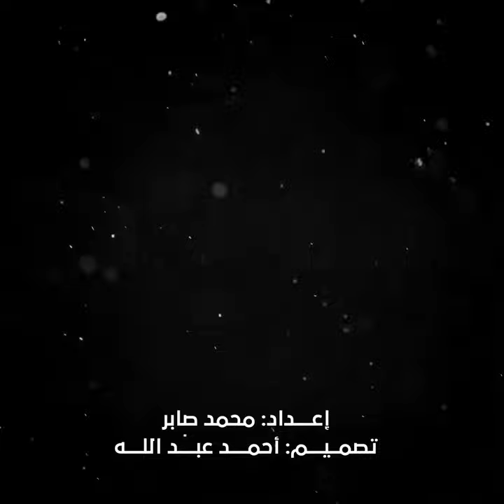حادث مدبر أم قضاء وقدر.. لغز مصرع سميرة عزت داخل مصعد شركة أدوية